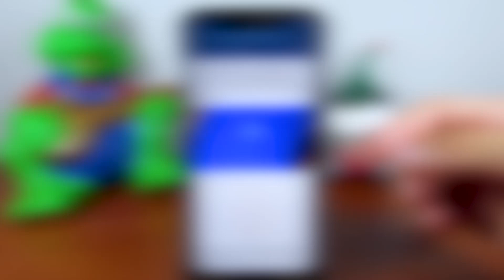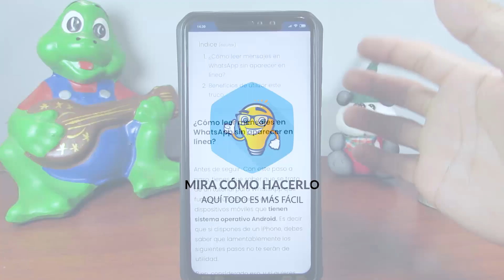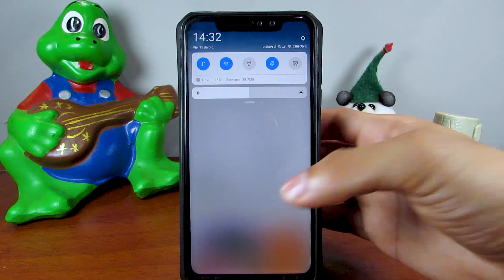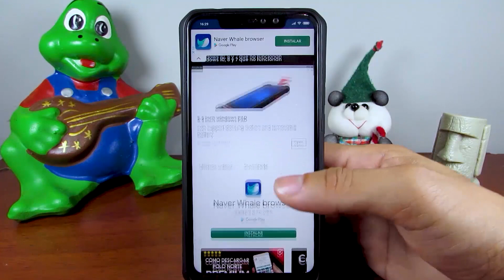Cómo Leer y Responder Mensajes en WhatsApp sin Aparecer en Línea y sin que te vean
En este video aprenderás Cómo Leer y Responder Mensajes en WhatsApp sin Aparecer en Línea y sin que te vean. En Mira Cómo Hacerlo encontrarás la información que estás buscando.